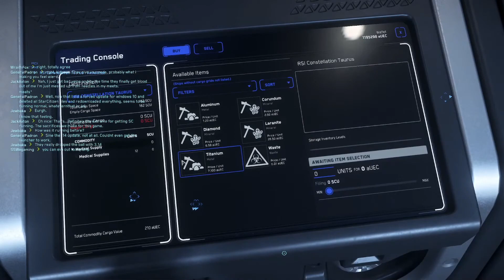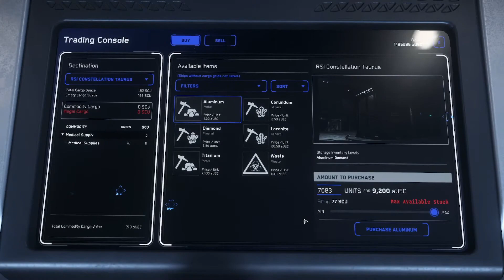Interesting Words from CIG's Todd Pappy!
While going back to review older videos on CIG's briefest mentions of the economy, I came across this little nugget from Star Citizen Live's All About Alpha 3.13 at the 40 minute mark (Linked for your convenience Keep in mind that this interview took place during 3.12. Two patches ago. Two. Full. Patches. Ago.

This video is a quick, unscientific comparison between what was said by Todd Papy during Patch 3.12, versus where we currently are in 3.14.1.

It helps both of us out and gives you an extra 5,000 UEC, which really isn't much but hey it'll buy you a few things and maybe a hot dog. It certainly won't help with trading at the moment, but if you're not a trucker, then you're good!

Or, if you enjoy what I do and wish to support me and the improvement of this channel (I promise this takes a lot of time and at this point a new video card could be on the horizon, which I cannot afford) I do have a paypal set up for this channel, which can be found

Also, we now have a discord!